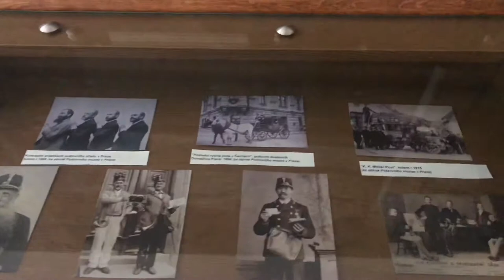Česká pošta (Main Czech post office)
Main Czech post office 🏤 @ceska_posta
Amazing history of this place:
According to the first reports, in the 14th century, there was the apothecary garden 🌱of Angelus of Florence, who was a court doctor of Charles IV👑. After its founder, it was named Angel Garden.
From the 18th century there was a celestial monastery💒, then a tobacco factory. In 1870 the monastery building was demolished to give free space for the construction of a new building of the Main Post office and telegraph📮📯.
In 1900 the courtyard of the post office was covered with a roof.
In 1901 walls of the building were decorated with allegorical drawings "Mail and Transport" by Vítězslav Karel Mašek, a professor of decorative art. Figures and images symbolize postal, transport and telegraph services of that time📯📬.
In the following years, the building was extended, and during the 20th century it has been reconstructed several times.
The building of the Main Post Office was declared as a national cultural monument in 1998.
On the first floor you may visit the exposition about the history of the building (free of charge💸).
Despite the fact that the Main Czech post office is located in such a beautiful and historically significant building, nowadays you can get a lot of modern services here📩📬. I will tell you about them next time.
🚫 Attention! It’s prohibited to take pictures inside the building.